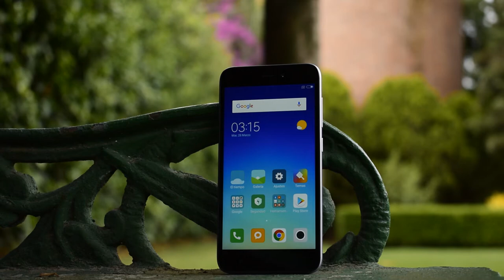REDMI 5A PREVIEW | UNBOXING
Amigos el día de hoy tenemos las primeras impresiones del xiaomi REDMI 5A, esperó que les guste!